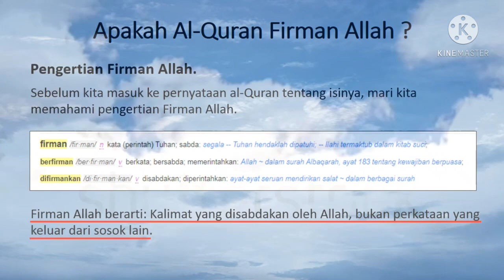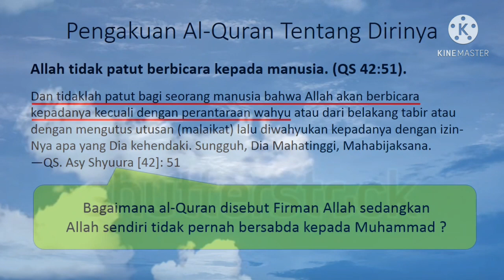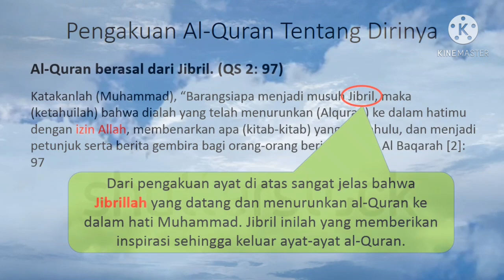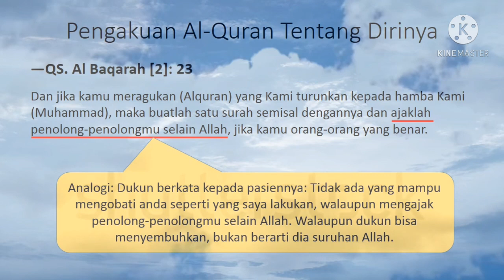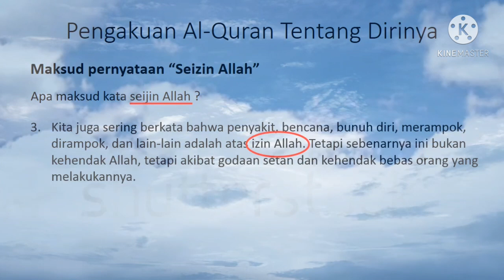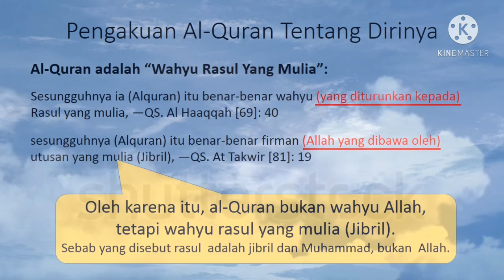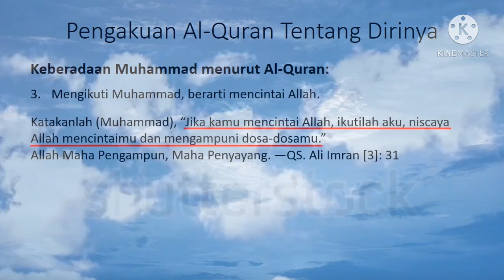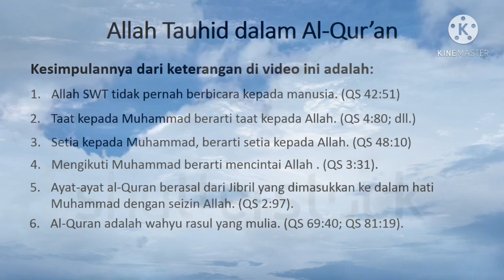Firman Allah Atau Allah berfirman ? kristen masih bingung (Subtitle)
Firman Allah Atau Allah berfirman ? kristen masih bingung.
penjelasan tentang firman allah sering di salah pahami oleh muslim dan orang kristen pun bingung membedakan antara Firman Allah Atau Allah berfirman ?

sumber.

sang pendeta

Subtitle.
amerika
prancis
belanda
malaysia
portugal
kanada
india
itali
arab
tailand
rusia
turki
jepang
jerman
cina
inggris